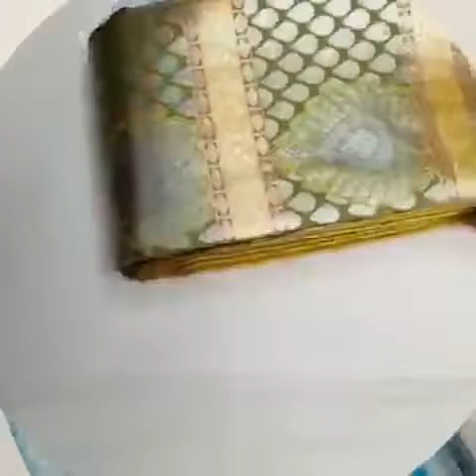Diwali Saree Collections | Enjoy & Celebrate ur diwali with our sarees | Trendy Collections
Tis video contains
               " Saree collections  "
Bulk orders too taken
Grab urs soon @ very affortable price .

You can even join in our whatsapp grp thru the no given above ..

comment ur opinions in our comment box

Be trendy with trendy clothes.